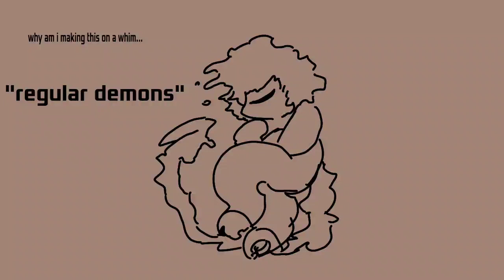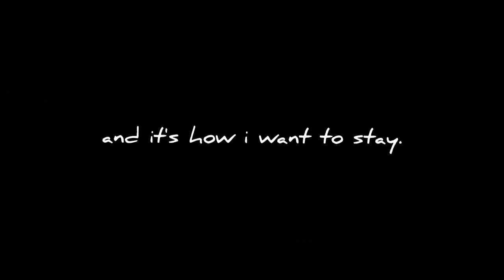《REGULAR DEMONS》 Animatic/Animation(?)[BATIM INAU]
yes its bad shh . but heres the animatic/animation test i made to PARANOiDDJ's "Regular Demons"!
uh something something my batdr / batim au is called inky nightmares, thus inau! i have a whole tumblr ask blog u guys should erm check out cos i work hard on it teehee
its @ inkynightmaresau on tumblr! all the panels r colored so uh yeah :) i suppise this coukd also count as an animation meme idk. fluid animation is new to me but i like how this turned out.
putting words here for reach bcos idk im bored.
bendy, boris, alice, ink, batim, batdr, batds, ink machine, bendy and the ink machine, bendy and the dark revival, boris and the dark survival  henry stein, au, alternate univerde